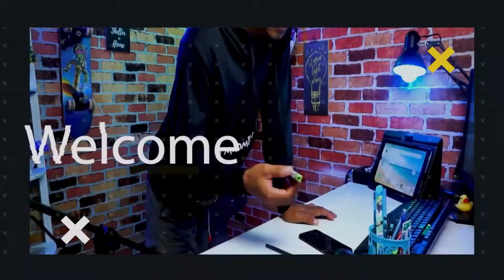CANON EOS M3 DAN SEMUA KELEMAHAN NYA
Kekurangan Canon EOS M3
di video kali ini saya akan mereview kekurangan dari kamera Canon EOS M3 yang saya beli Canon EOS M3 merupakan kamera mirrorless yang memiliki harga yang murah yang bisa kalian dapatkan di online shop dengan harga berkisar antara 3 setengah jutaan, kira-kira apa aja kekurangannya mari kita simak bersama